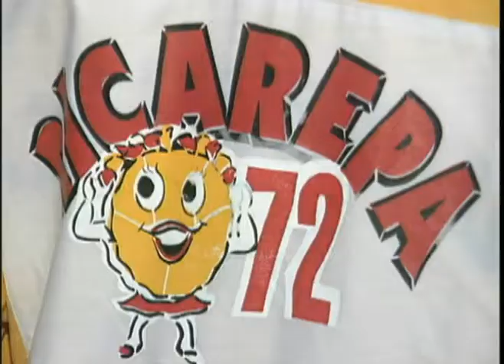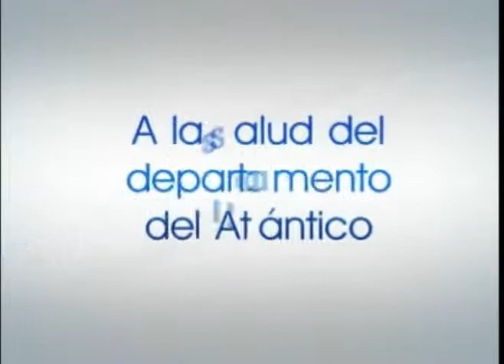Versión Libre Enero 17 Bloque 2